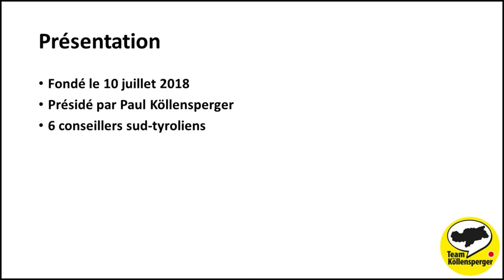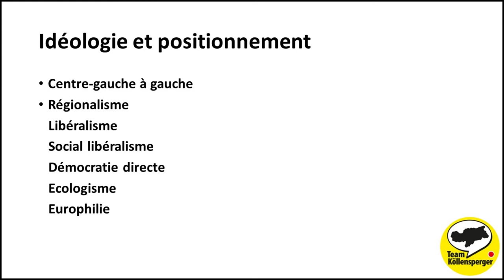Dans les urnes : Team Köllensperger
Cette vidéo vous informe sur le parti politique sud-tyrolien : la Team Köllensperger.
Mon logiciel de montage (Meine Montage-Software) : Shotcut